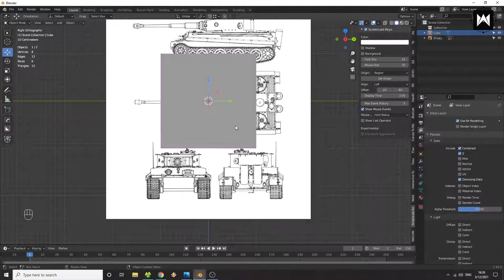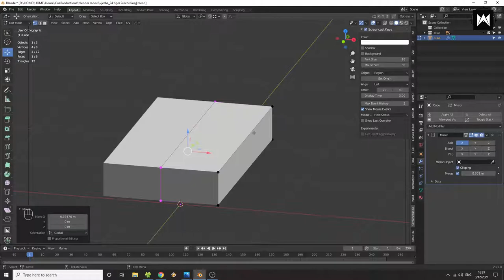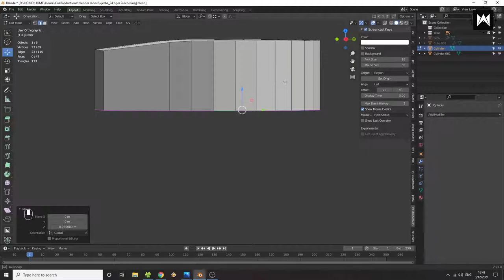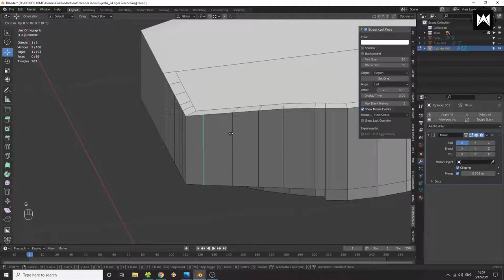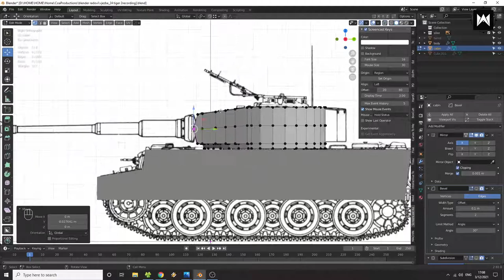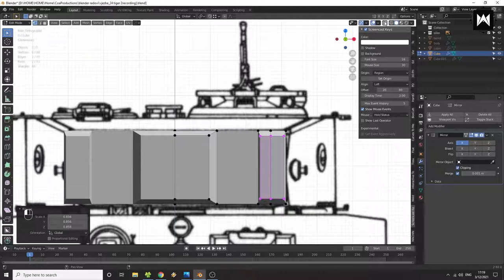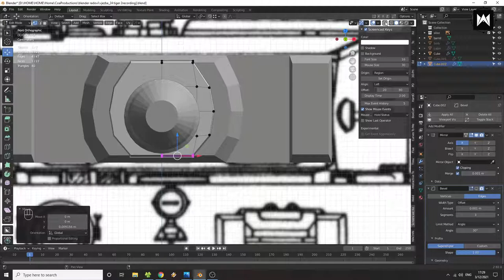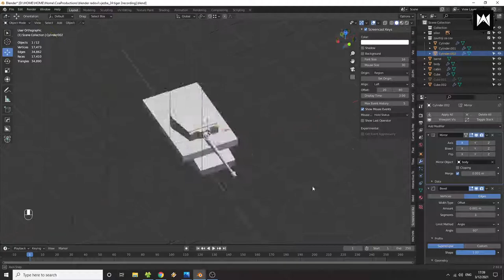tiger I 3d modeling in blender 2.92 part 01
modeling tiger 1 in blender real time...blueprint isn't so good i will try the best...thanks for watching if u like i will upload all parts...if u have some request write in comments...bye